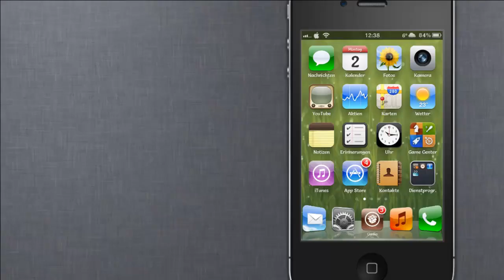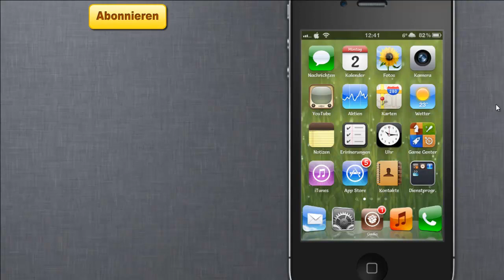SwipeBack - Sehr nützlicher Cydia Tweak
Hier stelle ich euch die kostenlose Cydia App "SwipeBack" vor. Damit könnt ihr sehr schnell wieder in die vorherige Ansicht einer App wechseln.
Tweak: SwipeBack
Preis: kostenlos